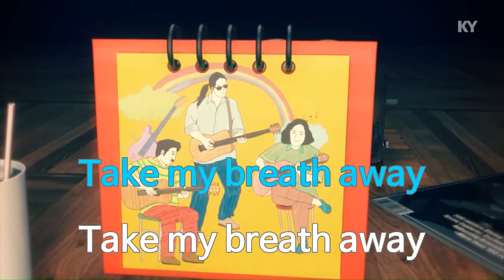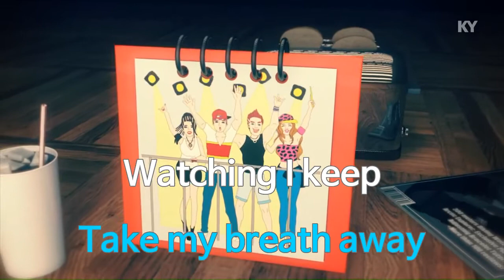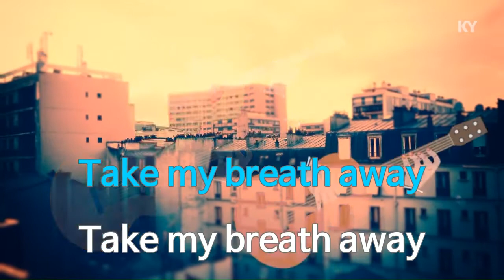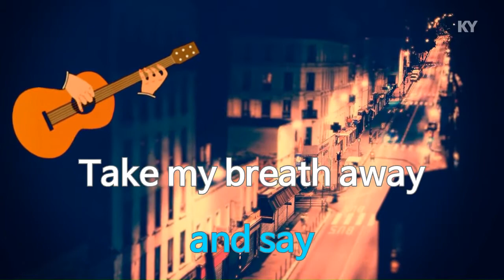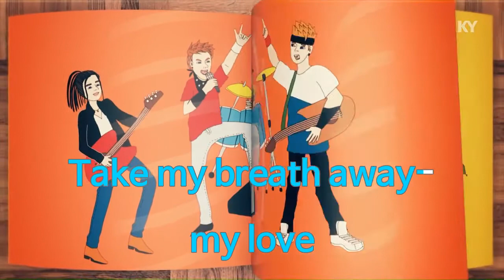KY 금영노래방 Berlin Take My Breath Away KY Karaoke No KY2465